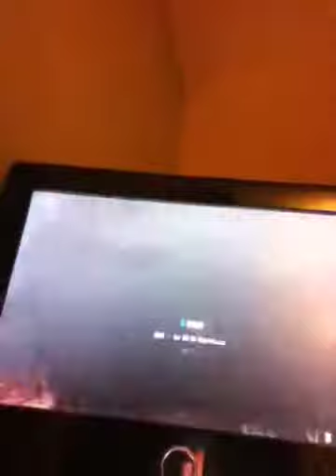Coll of duty black ops 2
I may be a bad speller but I am a   good youtuber joke,I mite do some minecraft for pc or Xbox 360.